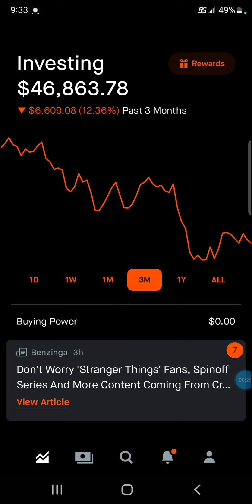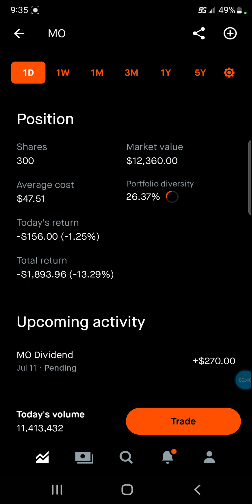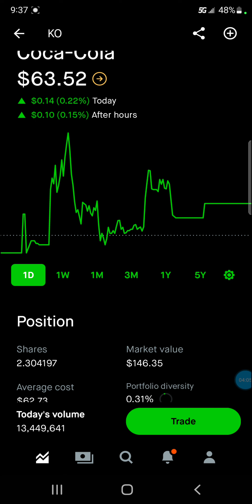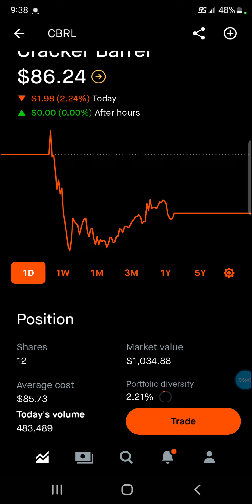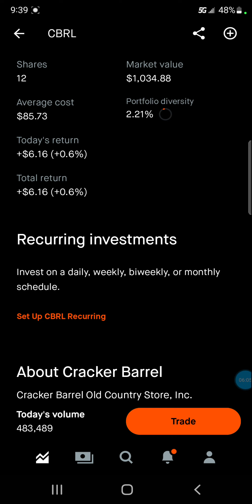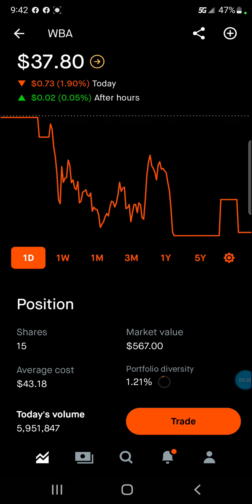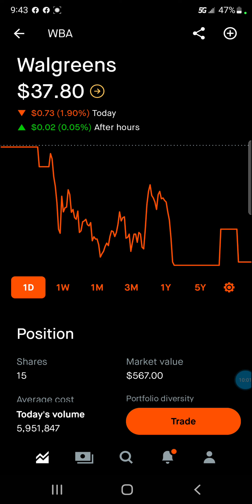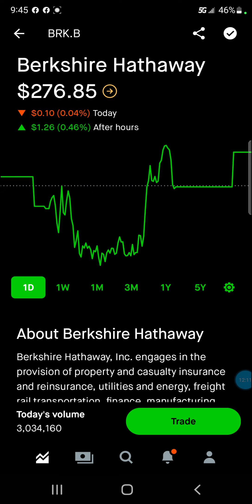My 43k Robinhood Portfolio Episode 367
Hey guys it's That Dividend Guy with another update on this fine Wednesday night! I'm super excited because we have a few really good deals in the portfolio. I also made a switch in a company that I think will rival the return I got on Abbive. The current deals include Altria, Walgreens and Aflac. Abbvie is still sitting at a mesmerizing return of over 70%, which I think is insane. Abbvie is by far the best return I've ever had as an investor! I was looking at the market today and found another gem that I think has the potential for Abbive like returns in the future. That would be Cracker Barrel. They have a huge potential upside and I get to collect a massive dividend as well. It's honestly just too good of a deal to ignore for me at this price. The plan for now is to pour money into this new position and just wait. All new cash as well as new dividend payments will be going right into the new stock as long as prices make sense. I'm so glad to be back making videos it's been such a fun experience and I'm thankful to have such a supportive community loving these videos.